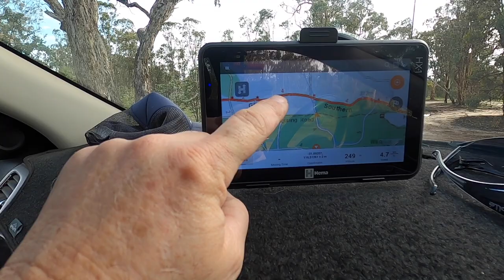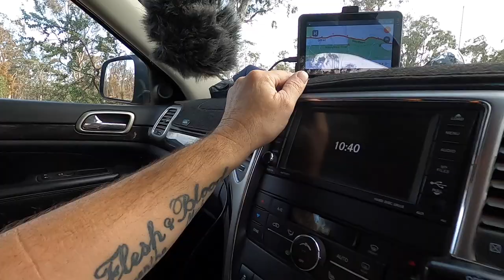WASOLO Ep2 The JeepKraft Trail... 4Wheeling for Beginners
Perth FourbeeFour Adventures
Filmed on July17 2021